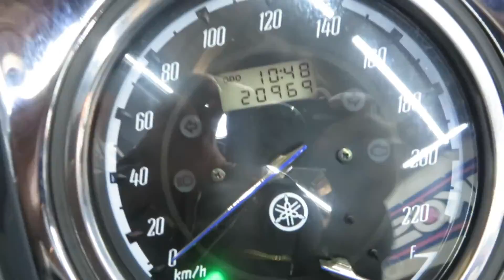ヤマハ ＸＶ1900ＣＵ レイダー 始動動画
希少なヤマハの逆車ＸＶ1900ＣＵ　レイダー　2009年式の始動動画です！